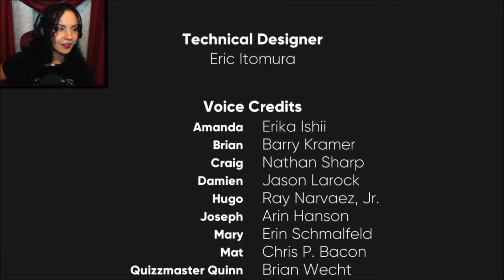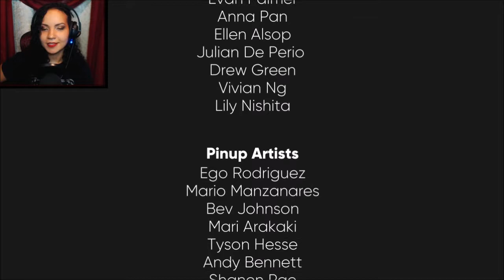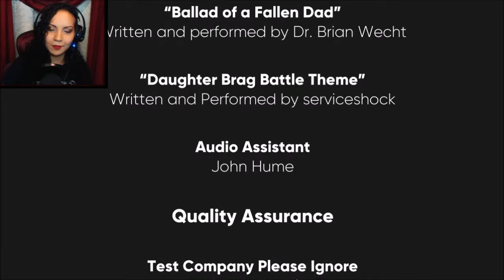Finally Proof of Dad | Dream Daddy pt.14 | Robert Romance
We wrap up the game finally meeting Robert's fabled child.  It's not all perfect, but then life rarely is.  At least he's trying.